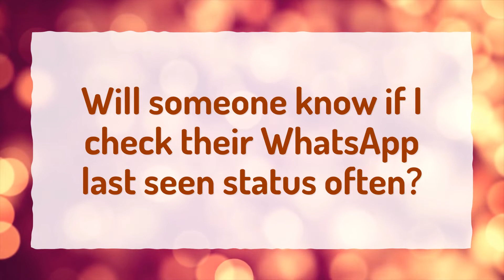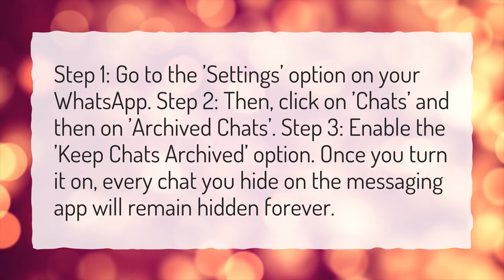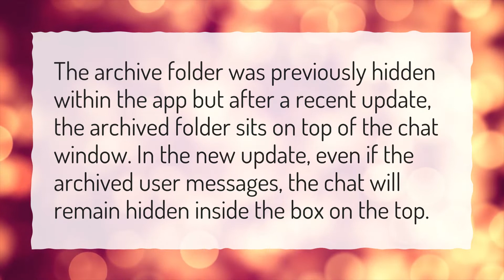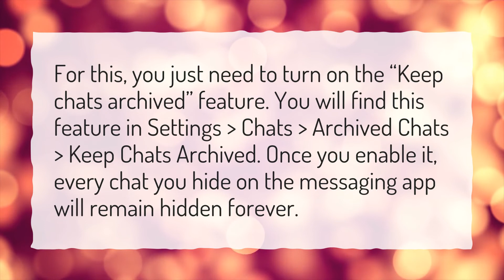How long do archived chats stay in WhatsApp?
More About When You Archive Someone On WhatsApp Do They Know? • How long do archived chats stay in WhatsApp?